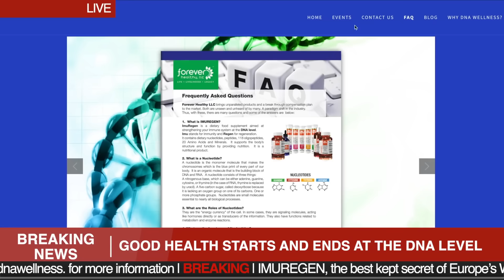Breaking News: Decode Your DNA for a Healthy Future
Discover the “Breaking News of the 21st Century” about DNA in this captivating YouTube video. Dive into the fascinating world of Eastern Europe’s best-kept secret, exploring the forgotten realm of nutrition and awareness that unveils the significance of maintaining good health at the DNA level.

Unlock the key to optimal health as you learn about the powerful impact of nourishing your DNA with essential elements such as Nucleotides, Oligopeptides, and Amino Acids. These vital components equip your DNA with the strength and resilience it needs to combat threats from both natural and external factors.

Prepare to be amazed as you delve deeper into this enlightening video, where the secret to longevity and robust health is unveiled. Uncover the revolutionary approach to well-being, where a focus on nurturing your DNA becomes the foundation for a life of vitality and fulfillment.

Join us on this educational journey as we explore the groundbreaking insights that Eastern Europe has to offer, redefining the way we perceive health and unlocking the true potential of our DNA. Take the first step towards an empowered and thriving existence and embark on an unforgettable exploration of the transformative power hidden within your own genetic makeup.